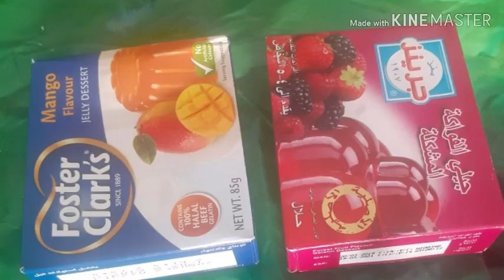How to make fruits salad - delicious fruits salad - Easy fruits salad - රසවත් පෘට් සලඩි එකක් .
Ingredients ,
strawberries 1/2cup
bluberries1/2 cup
Raspberries 1/2 cup
paiennaple1 cup
2 appele
guava juice 150 mL
puck cream 2tbsp
ice cream 300 mL
jelly powder  2 color 50g+50g
grapes red and green 1/2 cup
2 banana
dry fruits
vanilla 1 tbsp
medium hot water 200 mL